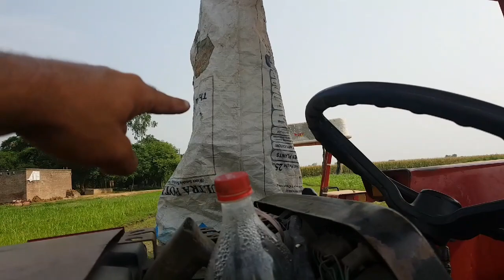Aj humny ny apny khait laser leveling krwaye/bilalcheema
A.O.A dosto aj humny khaton mein laser leveling krwaye or ye kam dhan ki fasl kasht krny k liye bht zaruri tha